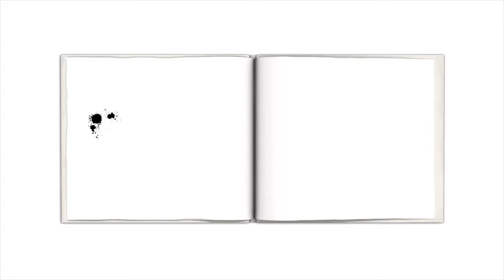The unfinished swan #1